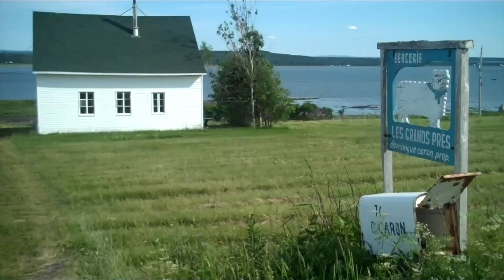L'Île Verte - Avec Stéphane Caron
Stéphane Caron, un descendant de l'Île Verte, nous fait découvrir ce coin bucolique du Québec à travers ses racines, l'enfance et l'amitié.  Un documentaire réalisé par Paul Bourgeault pour 2 sous grâce à la caméra de poche Flip.  Avec la participation spéciale de Kathy Boucher.